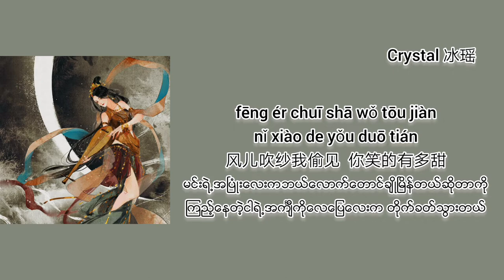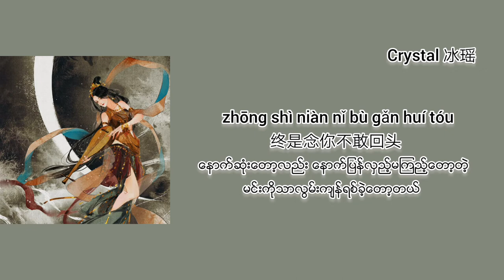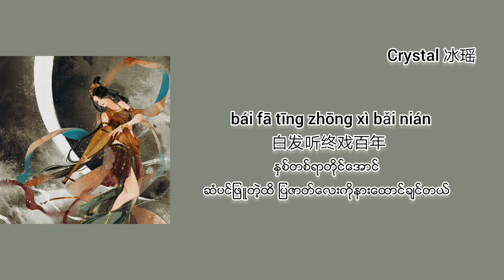[Chinese/Pinyin/Myanmar subtitle] 画离弦 - 海伦 (Hua Li Xian - Hai Lun)